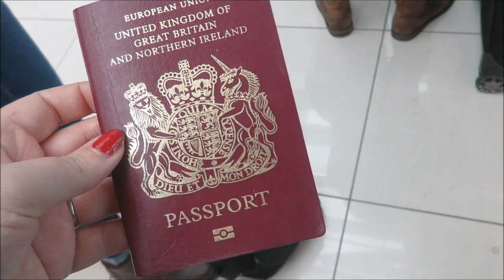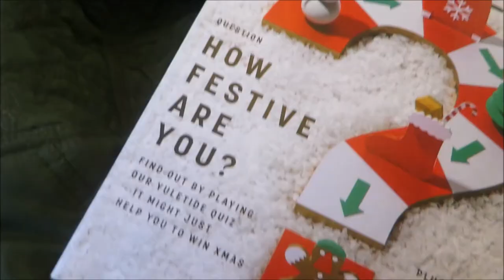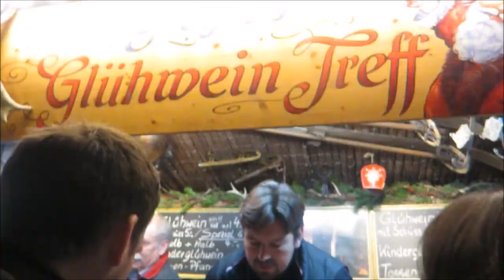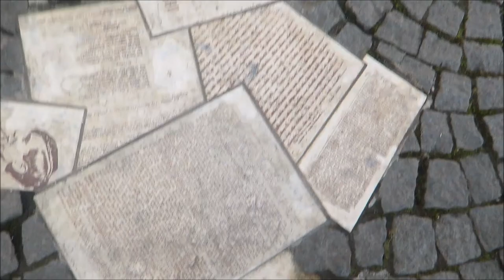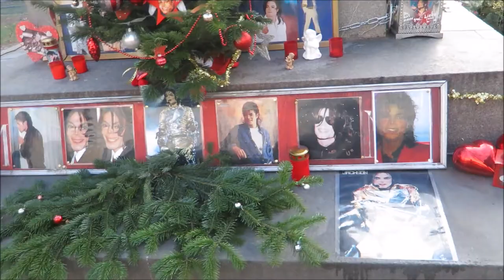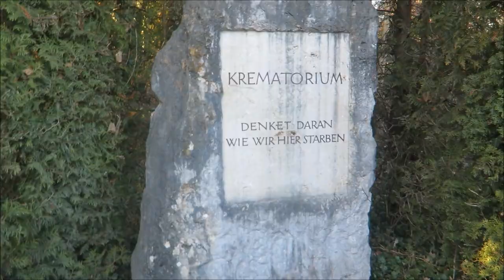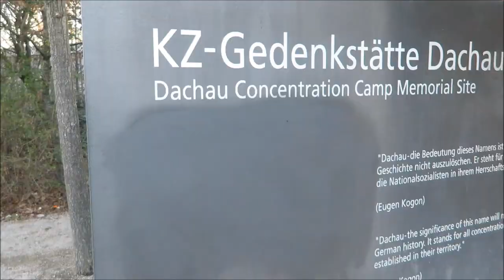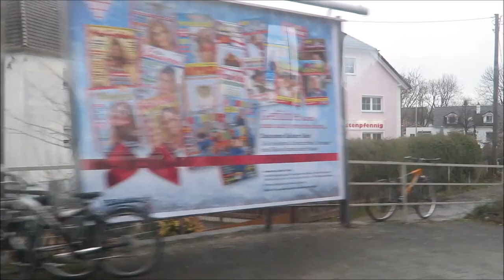WEEKEND IN MUNICH & DACHAU CONCENTRATION CAMP - Vlogmas #12, Sophie Callahan Photography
// Useful Links //

Sophie Callahan Photography
Specialist UK Equine Portrait Photographer